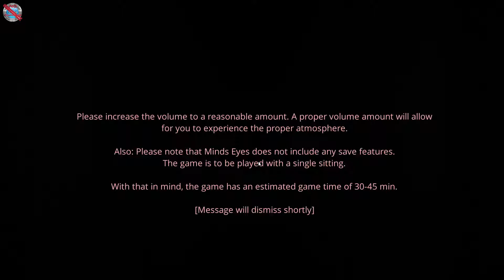Minds Eyes Gameplay no commentary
DinXy plays Minds Eyes on PC using keyboard and mouse.Testing this free to play game out. NO commentary!